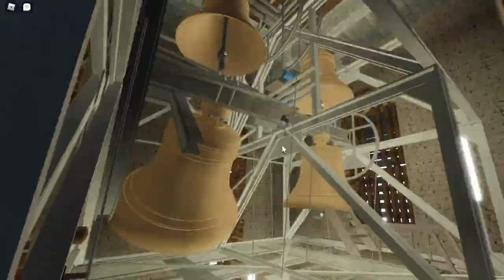Gelsenkirchen Hassel Große Glocke